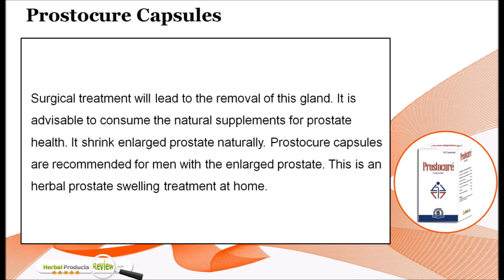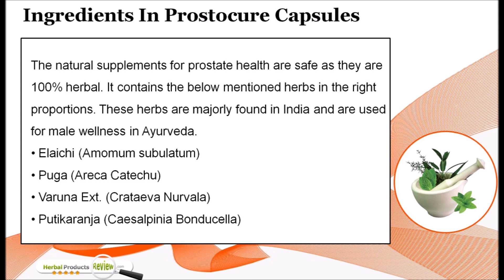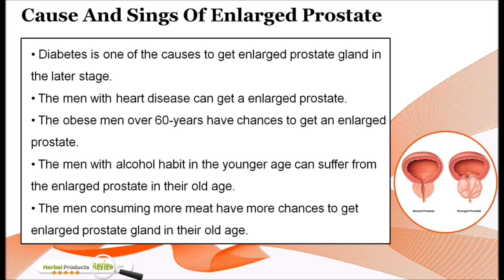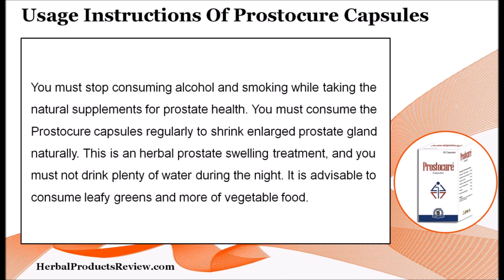Shrink Enlarged Prostate, Natural Supplements for Prostate Health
How to Reduce Size of Prostate Gland Naturally?

Find how to shrink an enlarged prostate with natural supplements for prostate health

In this video, we have discussed how to shrink an enlarged prostate with the best natural supplements for prostate health.

Prostocure capsules are made with purely herbal plant-based preparations that are capable of solving prostate enlargement problems.